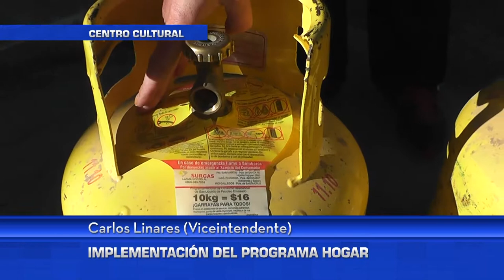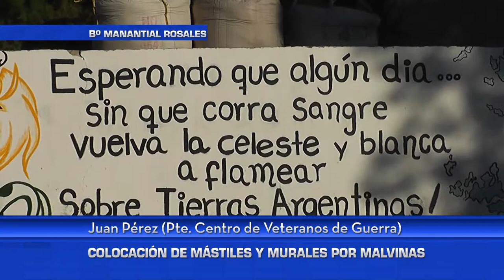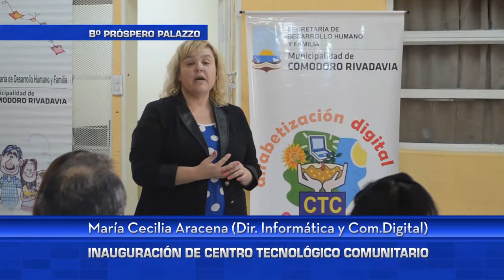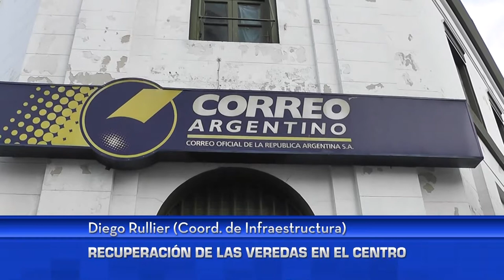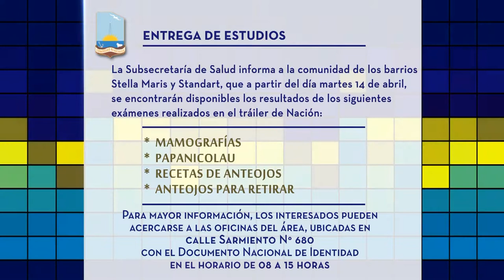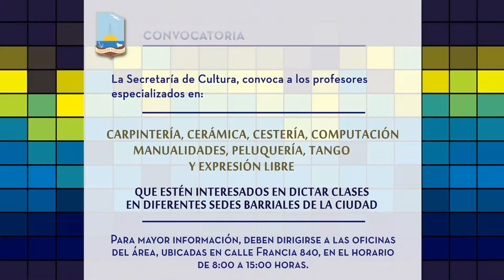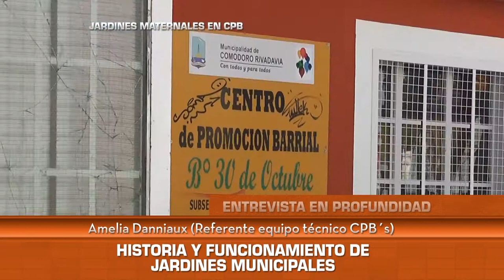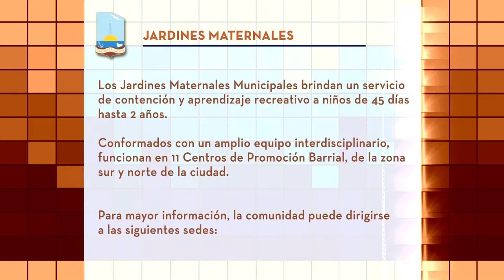Noticiero "Panorama Cotidiano" 2015 - Programa N° 7